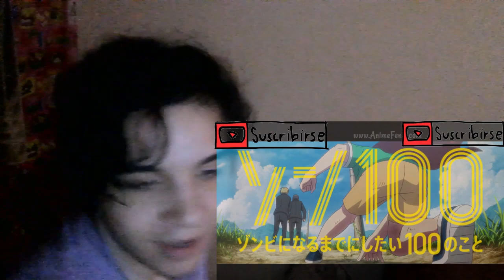REACCIONO a ZOM 100: Bucket List of the Dead | EPISODIO 5 | REACCION !!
BIENVENIDOS A LA REACCION DE UN NUEVO ANIME PARA EL CANAL:
ZOM 100:  ZOMBIE NI NARU MADE NI SHITAI 100 NO KOTO
ESPERO LO DISFRUTEN MUCHO!